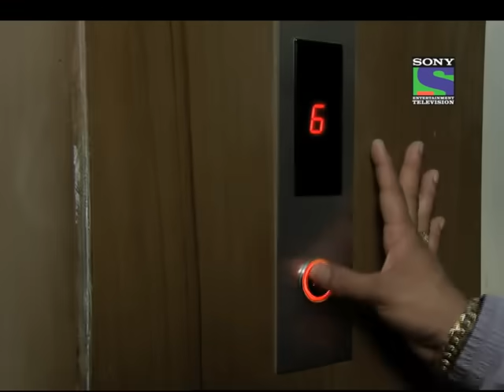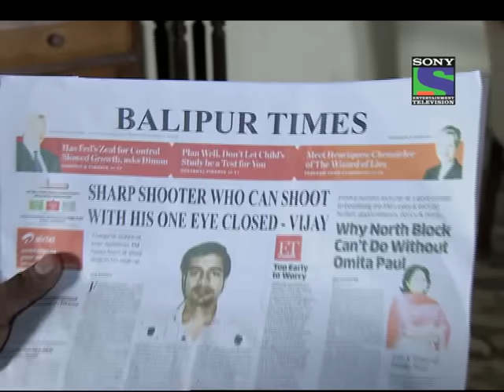CID - Episode 734 - Raaz Khooni Ke Khoona Ka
Abhijeet and Daya got a news about a drug smuggling operation.. They went undercover to catch the Babu, culprit but he dodged them and ran away
 They chased him to a terrace where he got shot and CID got only one clue, a plain paper. Babu was sent to hospital and CID started looking for the criminal but he had been also shot dead
 There was not any clue but then they searched and found his bike which led them to his house
 He was a shooting champion and hired by someone
 they traced the call and reached a hospital
 There Daya met the girl whom he had seen during the chase
 The call had been made from her cabin but she did not know
 CID was confirmed that there was something fishy in this hospital.
They checked the record and found that patients operated in operation theatre  2 had died after sometime
 Abhijeet admitted in hospital to know the secret of OT -2 and got abducted.. Cops finally managed to save him and stop the human organ racket going on in hospital.